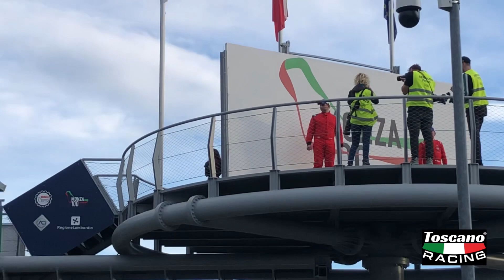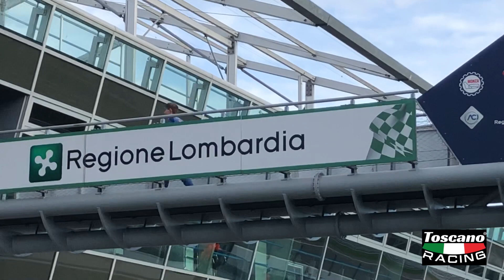💥FX RACING WEEKEND💥 LUCA VERDI 1ST NELLA CATEGORIA ATCC ITALY (noi dietro al muretto box)